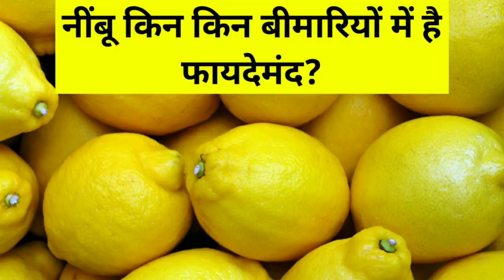Nimbu ke fayde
Nimboo corona ke bachne ka upay